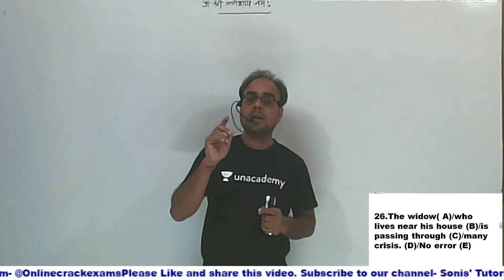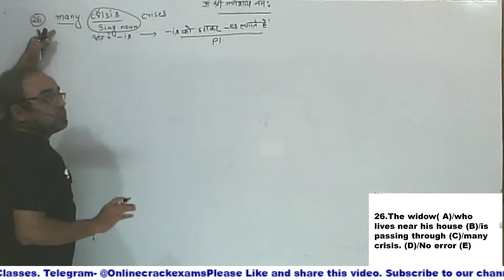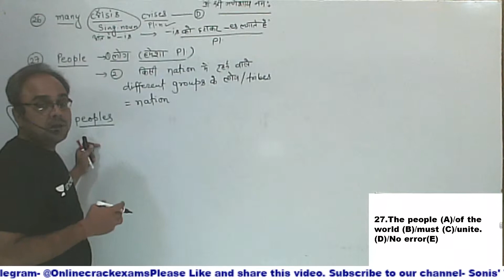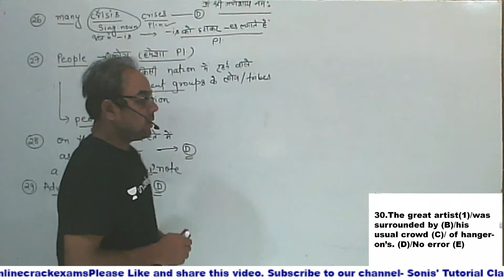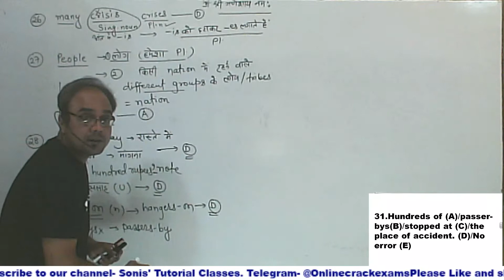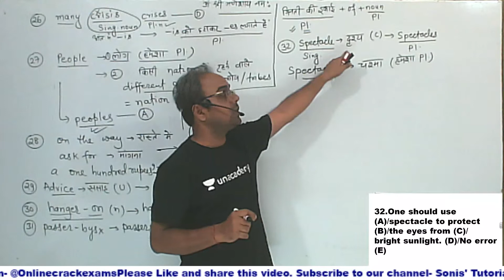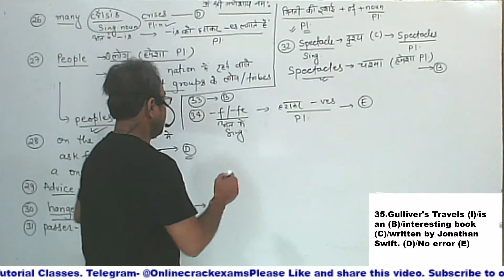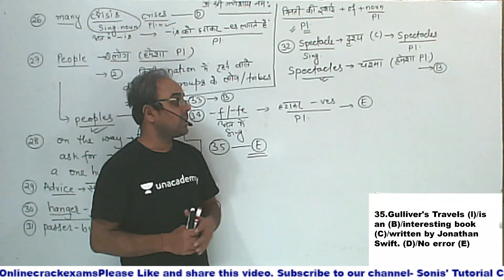Common Errors in English Grammar l Noun: Common Errors Day-3